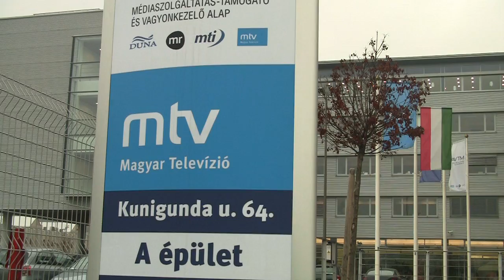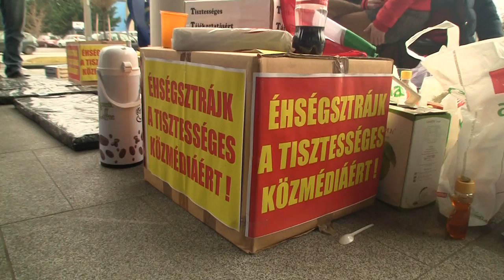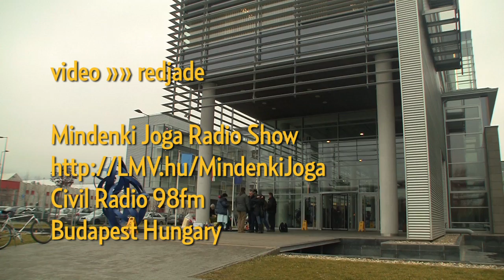Day 4 - Hunger Strike at Hungarian State TV (MTV) — English interview with Hunger Strikers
'Mindenki Joga' on Budapest Hungary's Civil Radio 98fm — Facebook » — mp3 blog — (14 Dec 2011) English language explanation of the Hunger Strike